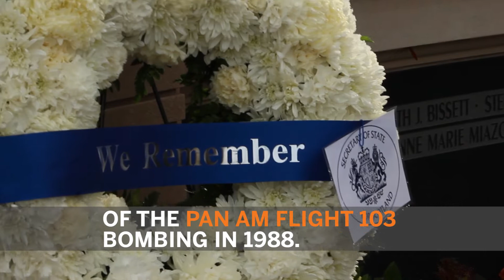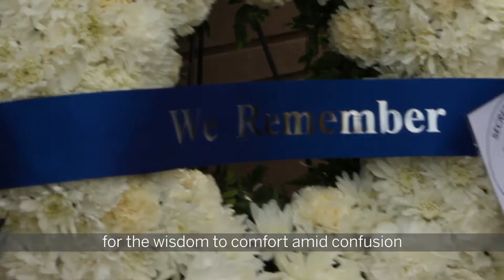The Rose Laying Ceremony remembers victims of the Pan Am Flight 103 tragedy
Nearly 30 years after the tragedy, on Friday Nov. 3rd, the Rose Laying ceremony was held at the Place of Remembrance. A part of Remembrance Week, the Rose Laying ceremony remembers the lives of the victims of the attack, 35 of which were Syracuse abroad students.